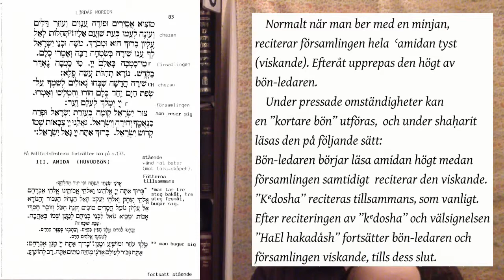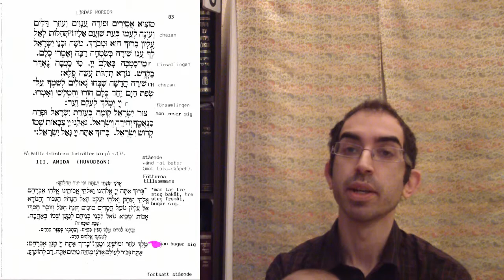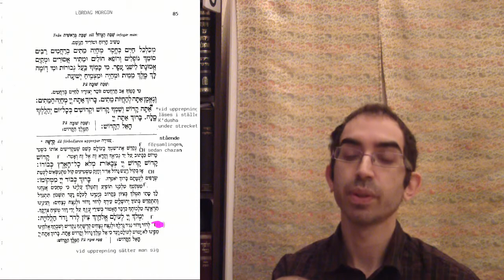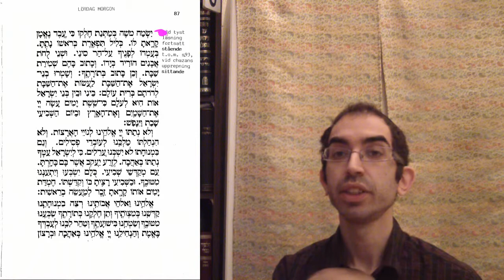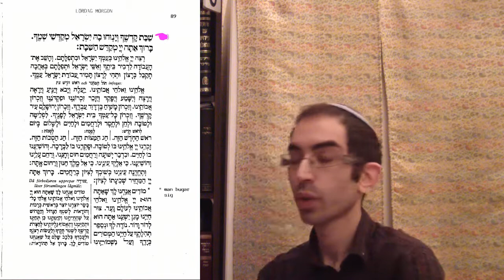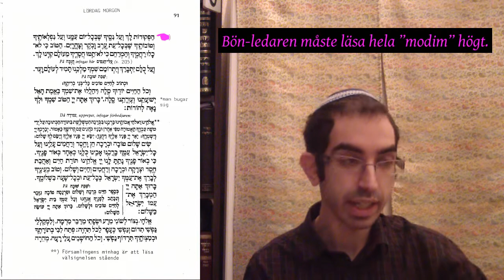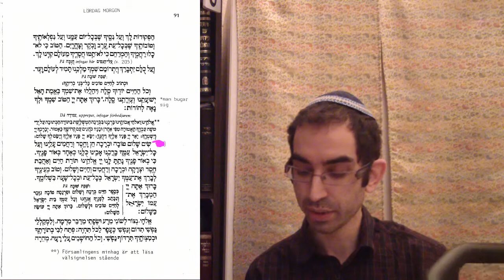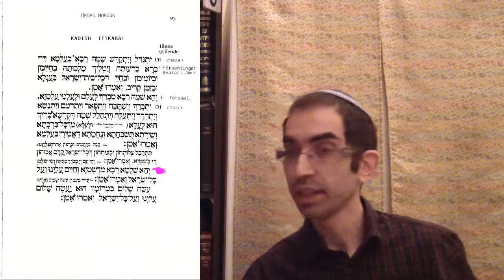Lär dig att leda shaḥarit för shabbat. Del 3: Ḥazarat Hasha"tz (Upprepningen)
enligt seden av Göteborgs Stora Synagoga.
Med rabbin Hillel Ḥayyim Lavery-Yisraeli